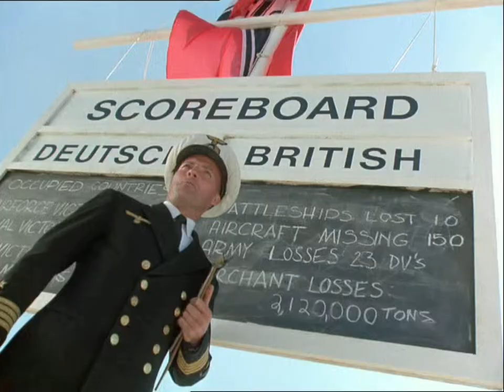Peter Woodward 1998 01 as Ernst Stossel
Peter Woodward playing Kapitän Ernst Stossel in the WW II-movie "The Brylcreem Boys" in 1998
Sorry for withholding the details from the titles and tags. This channel is in danger of being deleted, since some rights-holders can`t understand that unaltered snippets of "their" movies and TV-episodes on YouTube aren't the work of the devil, but to their own sales' advantage...